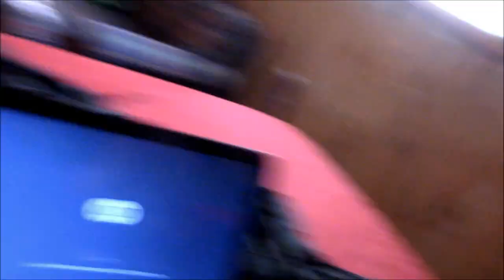Training at Tractor Supply (4-11-17)